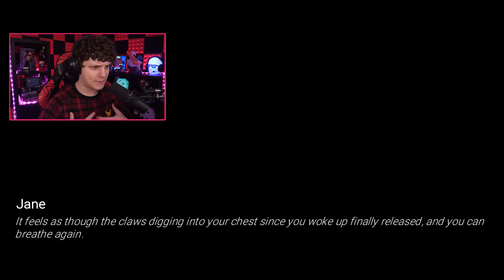O FIM DO ATAQUE DO LOBISOMEM! Fear The Moon FINAL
Fear the Moon é o jogo de terror onde vamos acampar com amigos numa floresta assombrada!